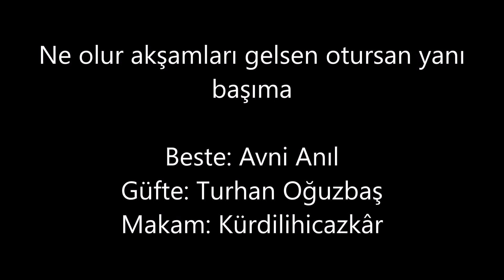Reşit Çağın Arşivi 1509- Muzaffer Birtan : Ne Olur Akşamları Gelsen Otursan Yanı Başıma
Beste: Avni Anıl
Güfte: Turhan Oğuzbaş
Makam: Kürdilihicazkâr